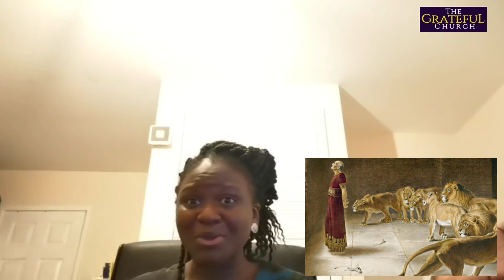Faith Heroes of the Bible - TGC Children's Church RCCG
Series: Path to Glory
Topic: Faith Heroes of the Bible

CJ and Friends - This is Amazing Grace” Phil Wickham Feat. Lecrae